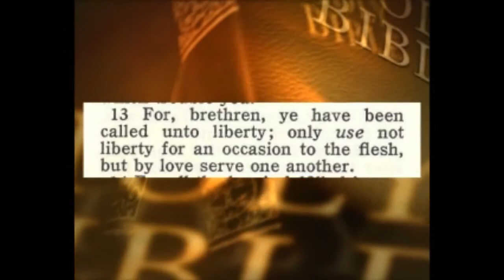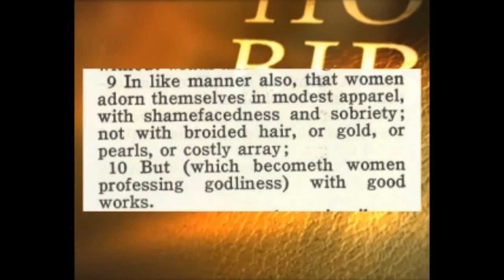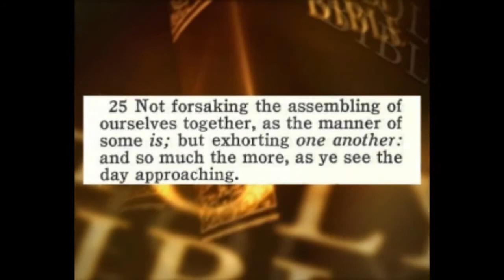How To Start A House Church Part 5